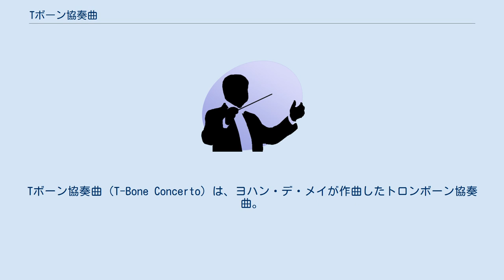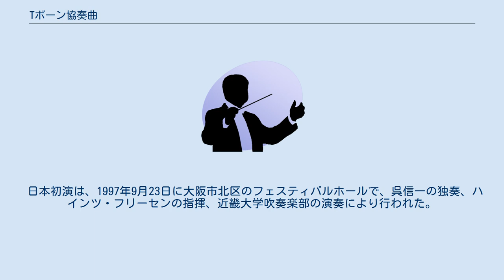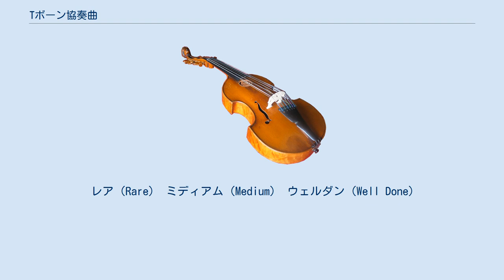Tボーン協奏曲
デ・メイの楽曲
Tボーン協奏曲（T-Bone Concerto）は、ヨハン・デ・メイが作曲したトロンボーン協奏曲。
トロンボーン独奏と吹奏楽のための協奏曲として作曲された。
 ケンタッキー音楽教育者協会（KMEA）からの委嘱で、1995年8月から1996年1月にかけて作曲された。
 曲名はトロンボーンとTボーンステーキ（T-bone steak）をかけており、さらに3つの楽章にそれぞれ「レア」「ミディアム」「ウェルダン」というステーキの焼き方がタイトルとして付けられている。
単なる言葉遊びであり、曲自体はステーキとは関係はない。
 吹奏楽伴奏の中で、フルート、オーボエ、クラリネット、ホルン、バスーン各2とイングリッシュホルン、コントラバス各1による室内楽が、主題を提示するなど全曲に渡って重要な役割を果たす。
 楽譜は、後に書かれたブラスバンド伴奏版とピアノ伴奏版とともに、デ・メイが設立したオランダの出版社アムステル・ミュージック（Amstel Music BV）から出版されている。
 第1楽章のみ、1996年2月にケンタッキー州ルイヴィルで開催されたKMEAの年次大会で、ジェフリー・トーマス（Jeffrey Thomas）の独奏により初演された。
 全曲の初演は、同年3月1日にオランダ・アムステルダムのコンセルトヘボウで、ジャック・モージェの独奏、モーリス・ハメルス（Maurice Hamers）の指揮、オランダ王立海軍軍楽隊の演奏により行われた。
 日本初演は、1997年9月23日に大阪市北区のフェスティバルホールで、呉信一の独奏、ハインツ・フリーセンの指揮、近畿大学吹奏楽部の演奏により行われた。
 レア（Rare） ミディアム（Medium） ウェルダン（Well Done）